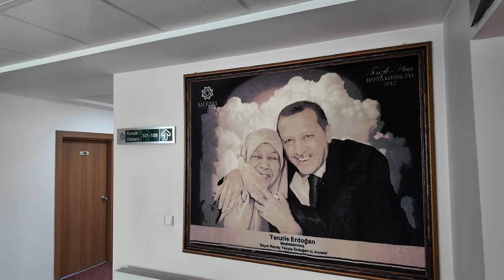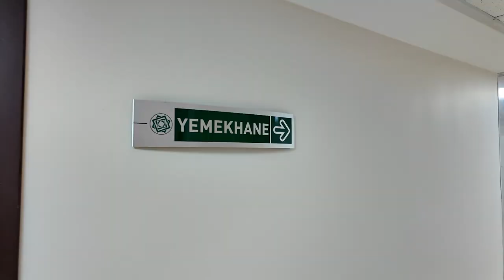Meram’da şefkat dolu sığınak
Meram Belediyesi, hasta ve hasta yakınları için otel konforunda hizmet veren Tenzile Ana Hasta Konukevi’ni baştan sona yeniledi.